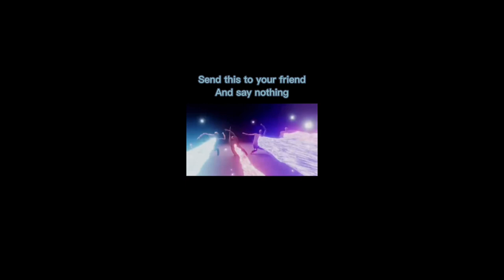Random edits i found online